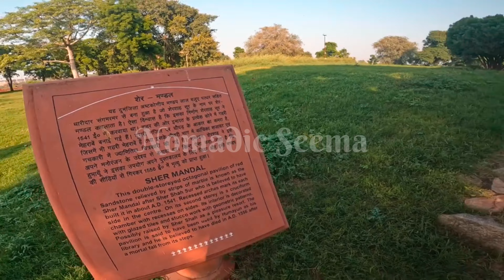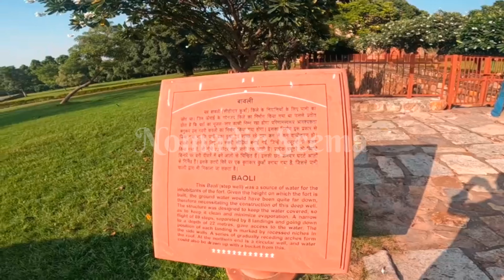Purana Qila Delhi | Purana Qilla | Purana Kila | पुराना किला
Purana Qila Delhi | Purana Quila | Purana Kila | Purana Killa | पुराना किला दिल्ली | Purana Quilla

"incredible india"
"new delhi"